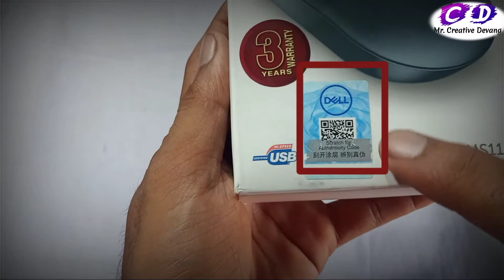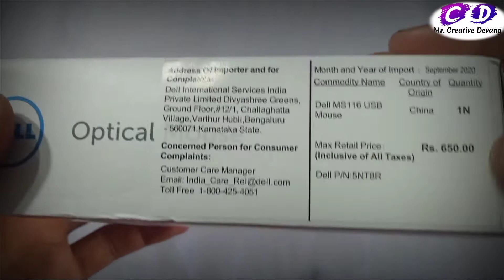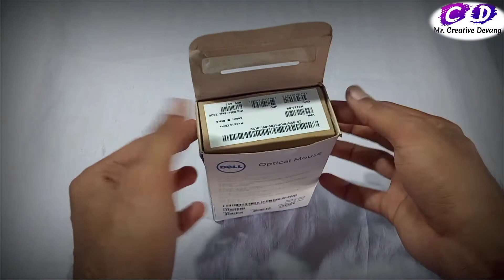Best Photo Studio Printer Ya Mouse || Best Mouse For Photo Editing ||Photo Studio Important 2021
Dell Mouse

Single Function Bujut Printer

Best Printer For Photo Studio

📷 Camera For Photo Studio

PC For Photo Studio

Best Xerox Mashine

About Video
             Is Video me Maine Apko Btaya Hai Ki App Printer Ke Alawa Kya Jaruri Hai Photo Syudio Me Jo Maintain Karne JAruri Hai .